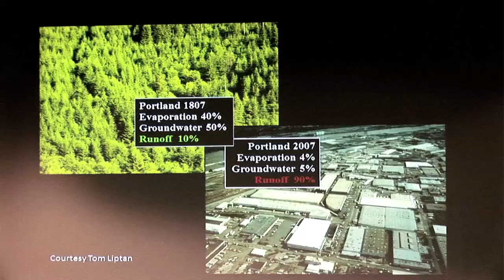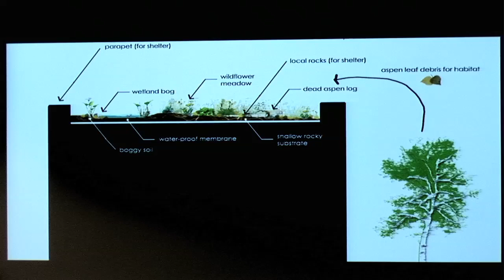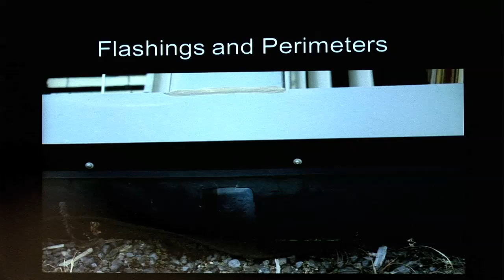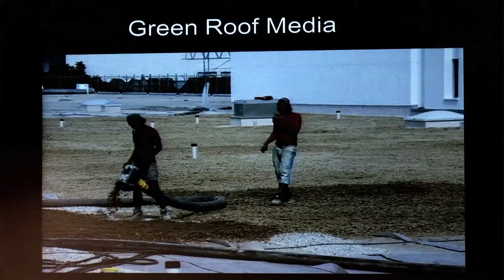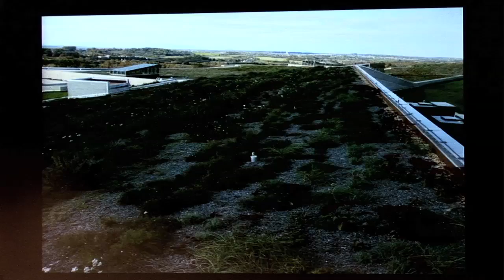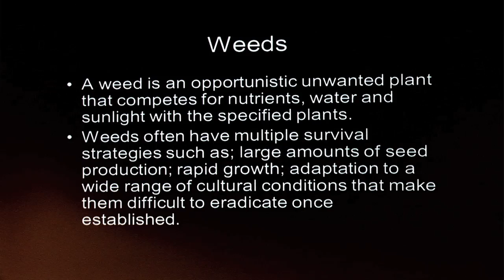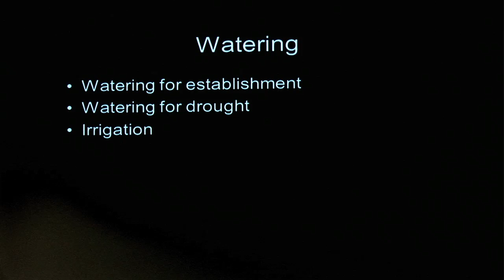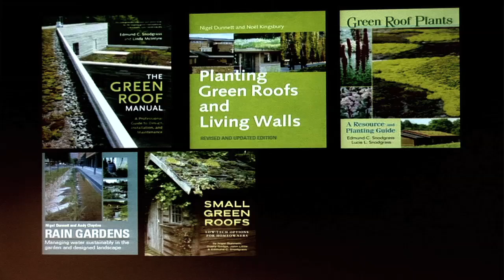Greening Cities Conference - Green Roof Maintenance by Ed Snodgrass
As part of the Greening Cities Conference, International Keynote speaker, Edmund Snodgrass from Emory Knolls Farms USA talks about Green Roof Maintenance.

Planting on roofs and walls is one of the most innovative, sustainable and rapidly developing disciplines in architecture, landscape design, urban environmental planning, ecology and horticulture.

As the peak body for the green roof & green wall industry in Australasia, Green Roofs Australasia are proud to present leading international & national authorities in their disciplines to present recent projects, design technology, research data and a positive vision for a future of green cities in harmony with nature.